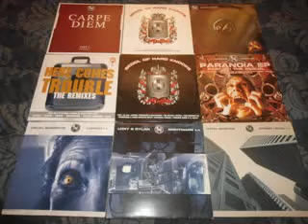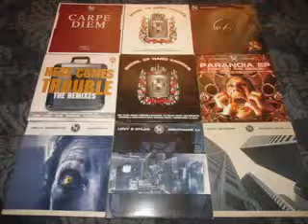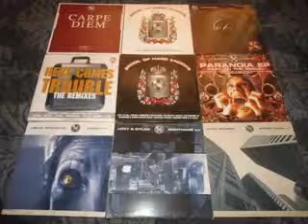Universal Project - Comin' Through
RHLP05
Skool Of Hard Knocks LP
2004
Renegade Hardware